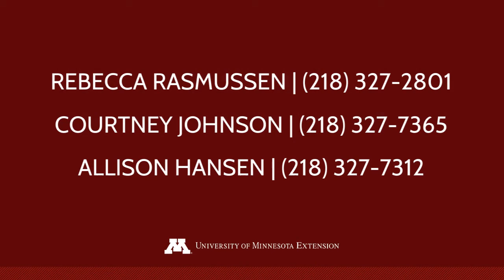Itasca County 4-H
Extension Educators Rebecca Rasmussen, Courtney Johnson and Allison Hansen explain the programs they work on within Itasca County 4-H.